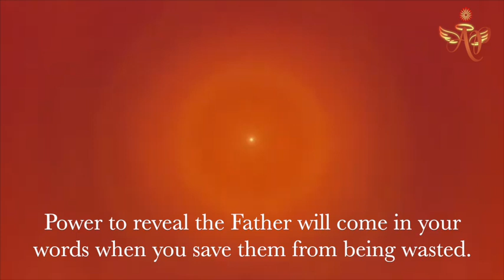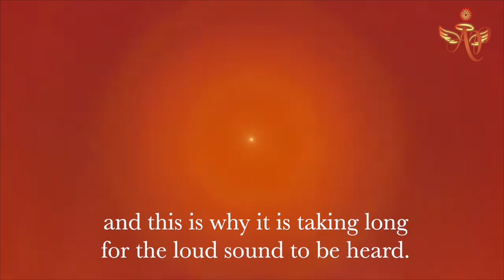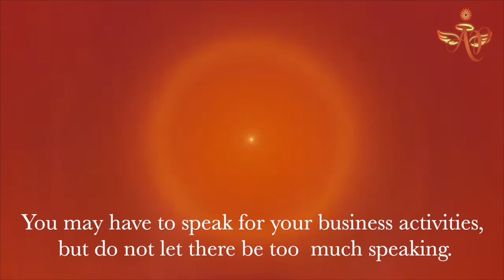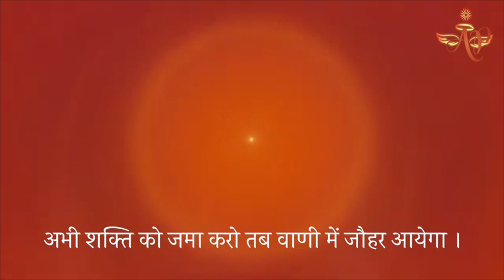March 30, 2023 - Avyakt Signal